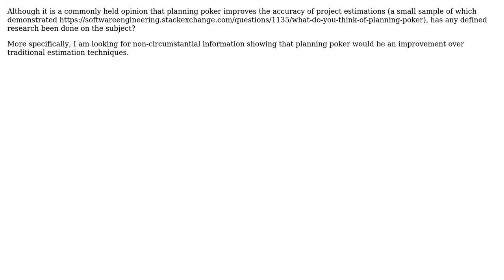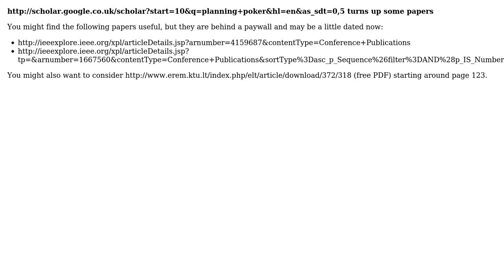Has research been done on the effectiveness of Planning Poker as an estimation technique?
Software Engineering: Has research been done on the effectiveness of Planning Poker as an estimation technique?

With thanks & praise to God, and with thanks to the many people who have made this project possible! | Content (except music & images) licensed under CC BY-SA | Music | Images & others | With thanks to user WLPhoenix user Vitalii Zurian user Gary Rowe and the Stack Exchange Network Trademarks are property of their respective owners. You are responsible for your own actions.